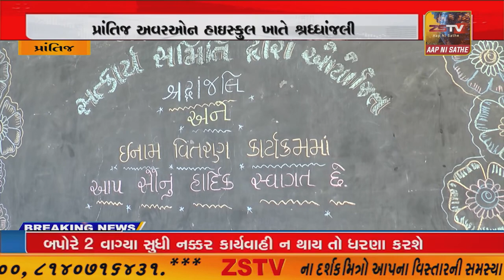પ્રાંતિજ અવરઓન હાઇસ્કુલ ખાતે શ્રધ્ધાંજલી અને ઈનામ વિતરણ કાર્યક્રમ યોજાયો